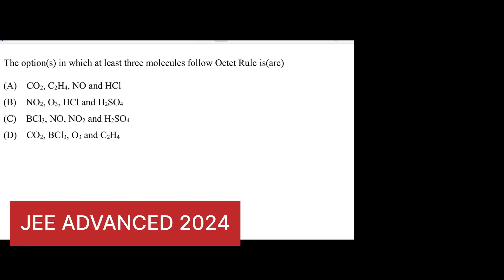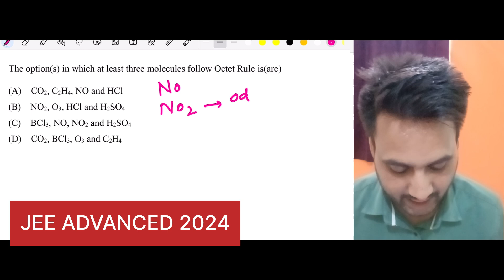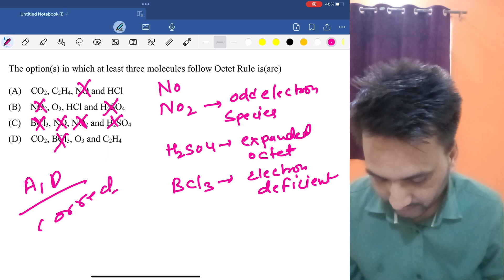Jee advanced 2024I chemical bonding octet ruleI chempage nta jee 2024